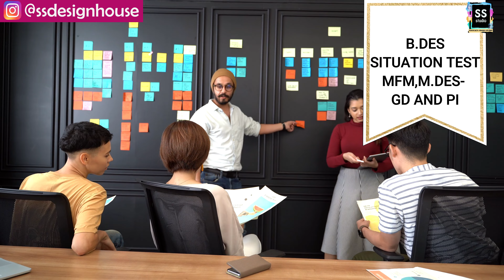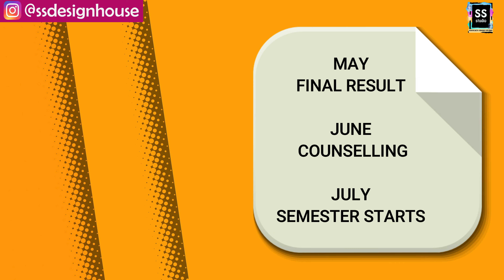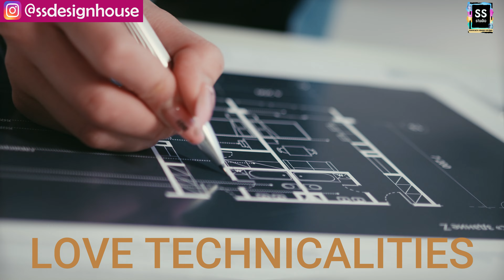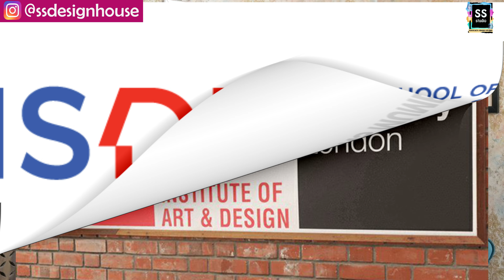TOP DESIGN COLLEGES IN INDIA WITH HIGHEST PLACEMENT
Hello Design Aspirants, this video is about top and best design colleges in india in terms of placement, salary along with eligibility and admission in detail along with NIFT and NID.

Jump to important Sections :
Intro @00:00
Beginning @1:00
1st College @1:32
2nd College @3:00
3rd College @4:30
4th College @6:05
5th College @6:17

My name is sanyukta singh, A textile designer by profession and Helping design aspirants to get through Design Entrance Exams.

For Online Classes or  Query Ping me on insta : @ssdesignhouse @imsanyukta93
facebook :  @SANYUKTA SINGH STUDIO
quora : ss studio

All Stationary items and materials required for NIFT NID